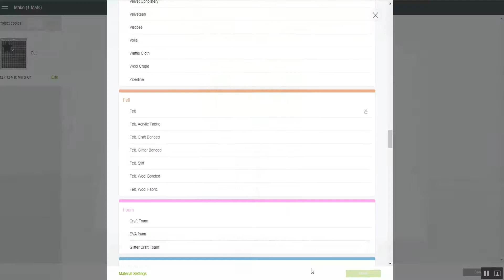Conheça a Deep Cut Blade, a lâmina de corte profundo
A Deep Cut Blade é a lâmina de corte profundo da Cricut. Com ela podemos cortar materiais mais grossos como por exemplo o EVA. Assim, como a Fine Point Blade, não é necessário ajustar exposição e pressão. Basta selecionar o material a ser cortado no Design Space!